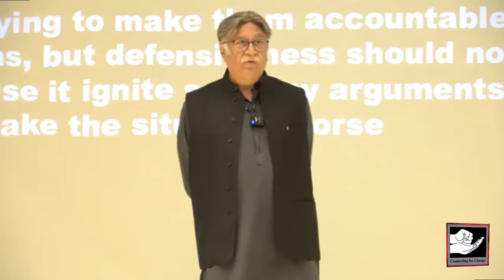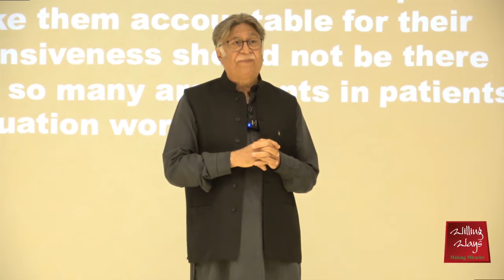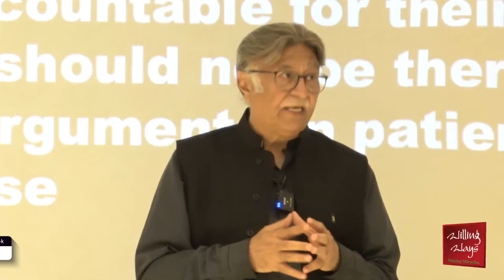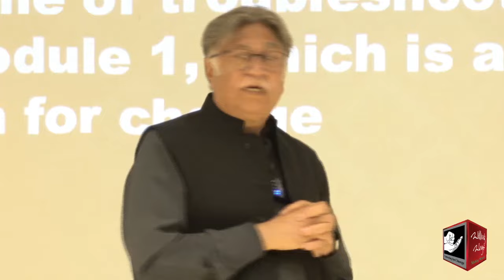Exploring the need of trouble shooting in addiction recovery.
ایڈکشن بحالی میں ٹربل شوٹنگ کی ضرورت کب اور کیوں پیش آتی ہے ؟ٹریگرز کی نشاندہی کیسے ممکن ہے ؟متاثرہ افراد کی فیملی علاج پر کیسے اثر انداز ہوتی ہے جانئے اس ویڈیو میں